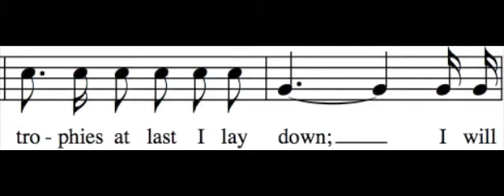The Old Rugged Cross - Bass Only - Learn How to Sing Hymns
This is intended to help you learn how to sing the bass part to The Old Rugged Cross. To learn how to sing your part to The Old Rugged Cross, all you need to do is follow a simple four step process:

1. Decide which part best fits your voice. The following links are to other videos that will help you learn to sing the other three parts:

To see all of these videos embedded on a single page, go

2. Listen to your part via the links above (or this video). Learn it really well, so that you can sing your part with any of the verses. If you don't read music, just look at the words, listen to your part, and sing along. Get help from a musical friend if you need it.

3. to test yourself and see if you can sing your part while hearing the other parts too. If you can, you're ready to go sing in church. Belt it out as loud as you can!

4. Print off the music and practice in a group (a printable PDF is available Find some friends to sing a few other parts and see if you can hold it together a cappella. This will reinforce your ability so that it can be permanent, and will also decrease your need to hear your part in order to sing it.

I hope you enjoy learning how to sing The Old Rugged Cross. To use the "How to Sing Harmony" web app, go